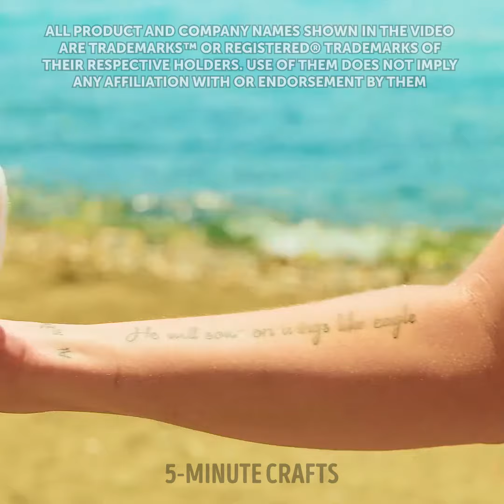Cool Summer Hacks: Beat the Heat and Soak Up the Sun 🌞